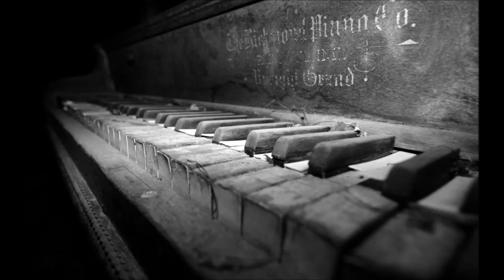DIABOLIK LOVERS COUNT OFF【piano】